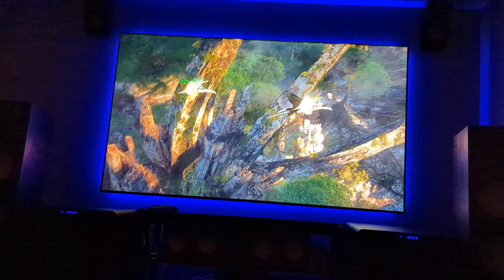Avatar 4K in Dolby Atmos!! Anthem MRX 740, 2x SVS PB-16s!!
Watching the Flight of Passage scene from Avatar newly released in 4K! New Anthem MRX 740 bringing the house down!

 Here's my current setup: 7.3.4
-Projector: Sony Xw6000
-Screen: 100" Screen Innovations Black Diamond -Front L/R: Klipsch RFZ
-Center: Klipsch RC-64
-Rear L/R: Klipsch RP8000F
-Rear Back: Klipsch RP502S
-Front Height: Klipsch RP500SA
-Rear Height: Focal ICCW6
-3 Subwoofers: SVS PB-16 Ultra (x2), PB3000 (x1) -Receiver/ Pre-Amp: Anthem MRX 740
-Amplifier: Anthem MCA 325 (LCR)